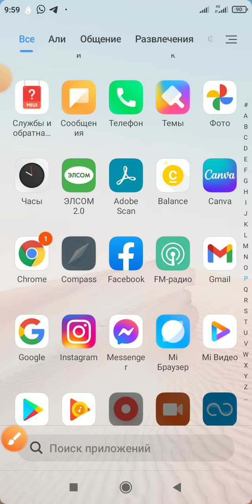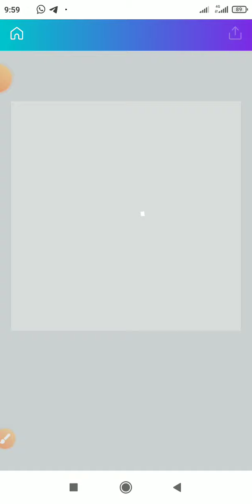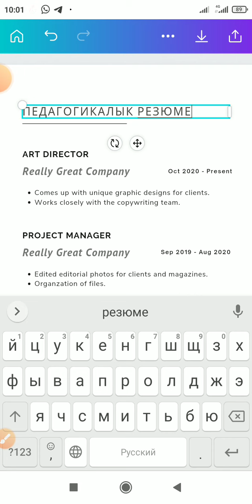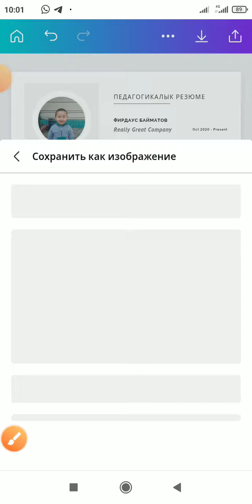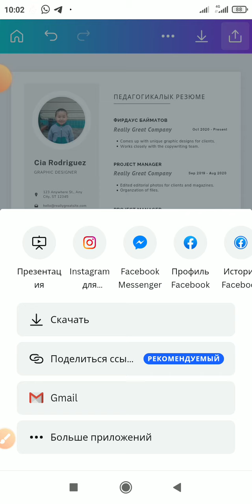Canva приложениясында резюме даярдоо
Урматтуу кесиптештер сиздердин көптөгөн суроо-талабыңыздар менен кайрадан заманбап мугалим Байматова Аксананын онлайн компьютердик курсуна чакырам!!!
 Курстан сиз төмөнкү программаларды үйрөнөсүз: 👇👇👇
💫MS WORDдо -грамота, диплом, сертификат, фирменный бланка жасоону, тексттерди терип, көчүрүү, туура сактоону, редактирлөөнү, принтерден барак чыгарууну;
💫MS POWER POINTте- презентация түзүп, сактоону, редактирлөөнү, слайддарга сүрөт, видео, аудио, текст, таблица коюну, интернеттен сүрөт алып жайгаштырууну, 3D cүрөт жасоону, анимация, дизайндар менен иштөөнү;
💫MS EXCELде-таблица менен иштөөнү, уячалардын форматын өзгөртүү, ар кандай эсептерди чыгарууну, алфавит менен  иштөөнү, чейректик отчетторду чыгарууну;
💫Adobe Photoshop программасында-документ үчүн 3х4 сүрөт, 10х15 сүрөт, паспорт, бейджиктерди  жасоону;
🌠ЦВЕТНОЙ ПРИНТЕРДИ-колдонуу, прочистка, отмена кылууну;
🖨️ПРИНТЕРДИ КОМПЬЮТЕРГЕ ЖЕ НОУТБУККА УСТАНОВКА кылууну;
🐍PYTHON- программасын компьютерге жана телефонго установка кылууну;
✅ДОКУМЕНТ, СҮРӨТТӨРДҮ СКАНЕРЛӨӨНҮ;
📚ЭЛЕКТРОНДУК КИТЕП даярдоону;
📖САБАККА керектүү картинкаларды алууну;
💻ЭЛЕКТРОНДУК ПОРТФОЛИО ТҮЗҮҮ;
📲Онлайн тест түзүп заматта окуучулардын билимин текшерип алууну;
✳️Мультиурок сайтына катталып, даяр сабактарды көчүрүп алып пайдаланууну;
💎Learnings.Apps сайтына катталып ар кандай кызыктуу тест жана өзүңүздүн сабагынызга ылайыктап пазлдык оюндарды ойнотсонуз болот.
💫Онлайн сабактарды өтүү үчүн TeamLink, Google meet  программалары менен конференцияларды уюштурууну;
📧ЭЛЕКТРОНДУК ПОЧТА менен иштөөнү;
🪄GOOGLE СЕРВИСТЕРИН ИШТЕТҮҮНҮ;
🪄Мектебиниздин сайтын ачууну;
🖥️САЙТТАРДАН ДАЯР ПРЕЗЕНТАЦИЯ, САБАКТАРДЫН ПЛАНЫН КӨЧҮРҮҮ ЖАНА РЕДАКЦИЯЛОО;
🪄МЕДИА БУРЧ
💫ZIP GRADE;
✨KAHOOT;
📲КОМПЬЮТЕР МЕНЕН ТЕЛЕФОНДУ туташтыруу;
💫CANVA- программасында интерактивдүү шаблон, открытка, презентпция, диплом, сертификат, буклет ж.б даярдоо жана көчүрүп алууну;
💎GOOGLE АККАУНТ  ачуу жана GOOGLE АККАУНТТУН МYМКҮНЧҮЛҮКТӨРҮН;
🔮YOU TUBE канал ачуу жана видеолорду  жүктөөнү;
❇️ДОКУМЕНТТЕРДИ конвертациялоо;
📽️Benime менен креативдүү видео тартууну;
✳️ONLINTESTPADCOM сайтында-кроссворд, онлайн тесттерди түзүүнү;
🆓FREE CAM, Bandicam программаларында видеосабактарды тартып, монтаждоону ж.б. сабактар окутулат.

КУРСКА КАТЫШУУ ҮЧҮН СМАРТФОН ЖАНА НОУТБУК СӨЗСҮЗ БОЛУШ КЕРЕК Курс акылуу -  болгону 800 сом. Катышуу үчүн 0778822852 ЭЛСОМ номерине акча которгондугуңуз тууралуу билдирүүнү группага жөнөтөсүз.
 *БАЙМАТОВА АКСАНАНЫН КУРСУНА  КАТТАЛУУГА ШАШЫЛЫҢЫЗДАР ОРУНДАР ЧЕКТЕЛҮҮ!
КУРС 2022-ЖЫЛДЫН 1-АПРЕЛИНДЕ БАШТАЛАТ. КУРСКА КАТЫШСАҢЫЗ ЭЧ КАЧАН ӨКҮНБӨЙСҮЗ, БОЛГОНУ 800 СОМ МЕНЕН СИЗ ӨЗҮҢҮЗДҮН БИЛИМИҢИЗГЕ ИНВЕСТИЦИЯ САЛГАН БОЛОСУЗ. БИЛИМГЕ КЕТКЕН УБАКЫТ АР ДАЙЫМ ӨЗҮН АКТАЙТ. Баса компьютерди таптакыр  билбейм дегендер болсо 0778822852 ватсап номерине тартынбастан жаза берсеңиз болот.